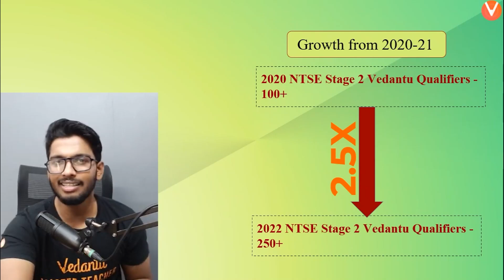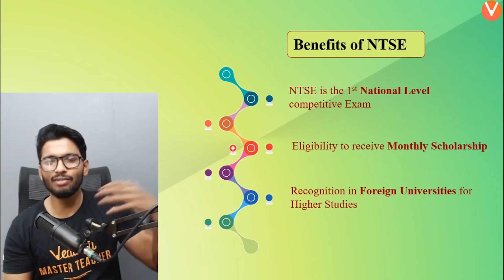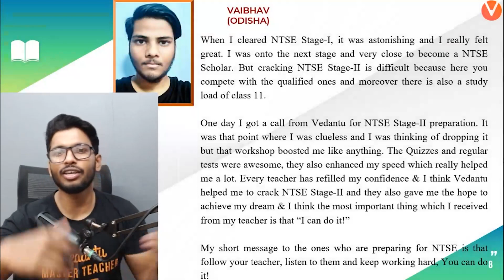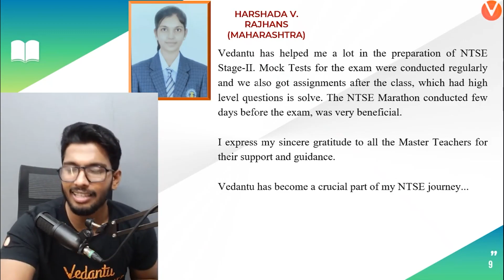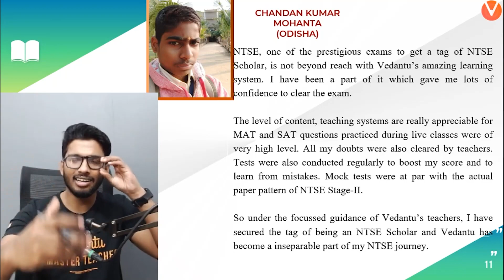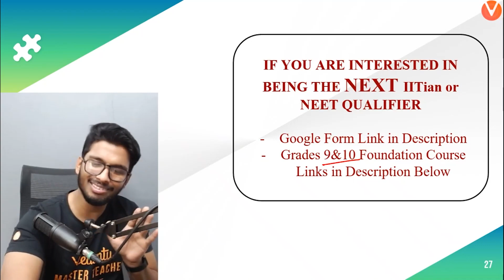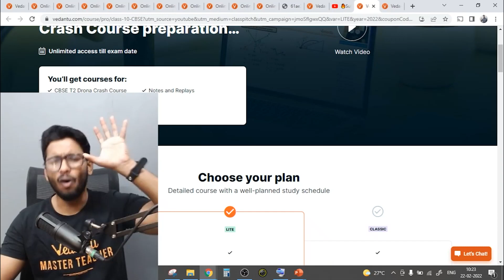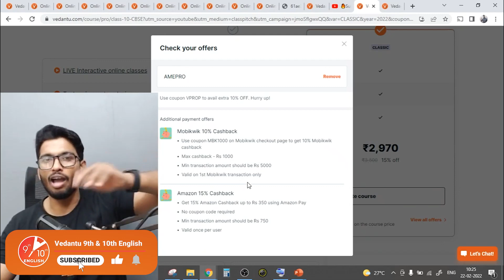💥NTSE Stage 2 Result Out for Class 10! Proud Moment For All Vedans 🙌| Vedantu 9 and 10 English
Are you guys eagerly waiting for the NTSE Result? Worry No More!! It is a great news on Vedantu 9 and 10 English Channel that 💥NTSE Stage 2 Result Out for Class 10! Proud Moment For All Vedans 🙌. As You all know that NTSE Results are announced  and "V" are happy to Announce the Vedantu NTSE Toppers. Anoop Sir will discuss strategies and tips to crack the NTSE exam. This session help your giant leap to NTSE Exam becomes easy by taking success strategy to score more marks in NTSE exam. So what you guys are waiting for? Do watch out this amazing session and prepare in best way for your NTSE exam.

📌 Topics Covered In this Session:
✦ The National Talent Search Examination Results 2021
✦ NTSE Stage 2 Results 2021
✦ NTSE Results 2021
✦ Vedantu NTSE Toppers
✦ Meet the NTSE Toppers from Vedantu
✦ NTSE Strategy and Tips
✦ NTSE Stage 2 Results
✦ Vedantu NTSE Stage 2 Toppers

Hope you enjoyed this video based on 💥NTSE Stage 2 Result Out for Class 10! Proud Moment For All Vedans 🙌| Vedantu 9 and 10 English. 🤑